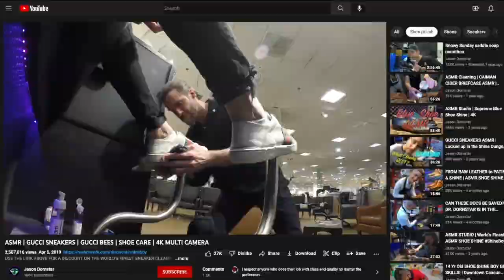Denver shoe shiner goes viral for ASMR videos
It's an old-school profession, but Jason Dorn has found a way to modernize it. He posts videos of his craft to YouTube, where millions of viewers have found the sounds to be soothing and relaxing.